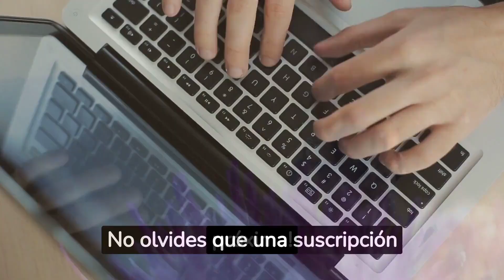🤔 TIPOS DE ABEJAS 🤔 | Datos sobre ellas ✏️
¡Hola! Bienvenido/a a nuestro canal de YouTube. Te invitamos a explorar nuestra página web, donde encontrarás contenido interesante y recursos útiles para resolver cualquier duda o problema que puedas tener. ¡Échale un vistazo! 👇👇👇👇

En el video de hoy, abordaremos principalmente: de los tipos de abejas que hay

Además, no olvides visitar nuestra página web para obtener más información y servicios.

👉👉 ¿Qué tal nuestro último video? No te lo pierdas.